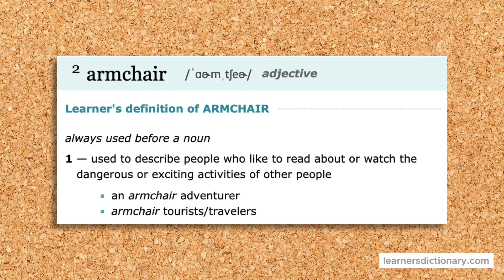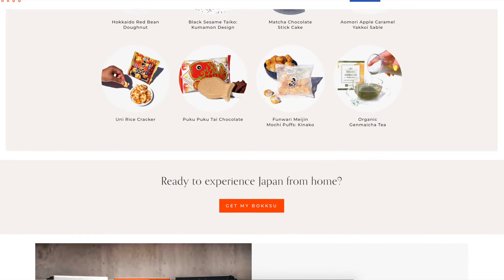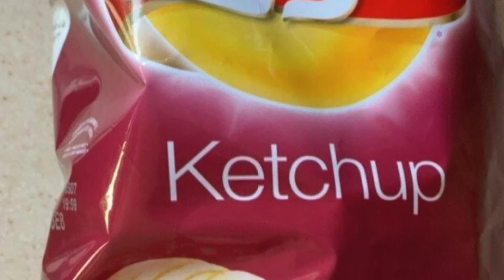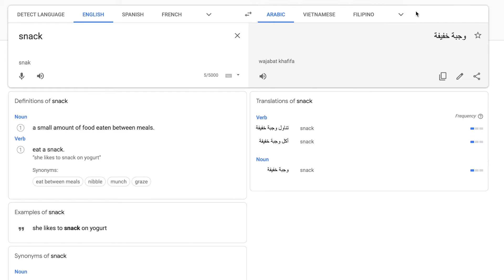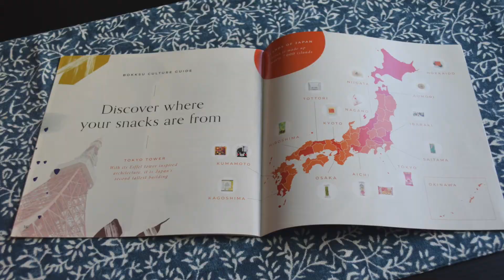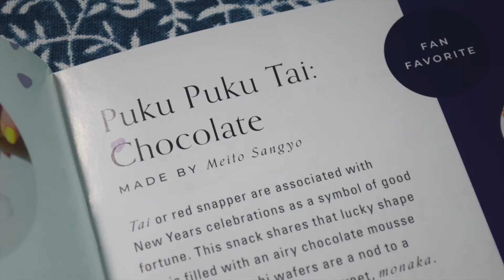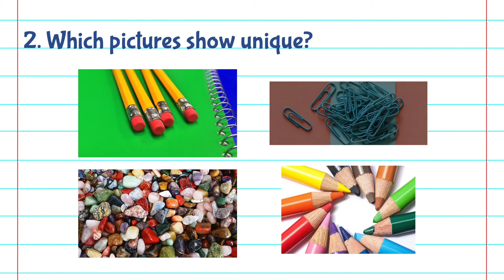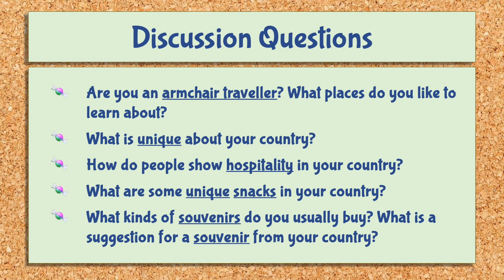What is Armchair Travel? (Japanese snacks and ESL vocabulary lesson)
In this video, I’m going to show you some Japanese snacks from a company called Bokksu.

I’m also going to teach you some English vocabulary, and Japanese vocabulary.

The words I’m going to teach you are:
• armchair travel (idiom)
• unique
• hospitality (English) omotenashi (Japanese)
• snack
• souvenir (English), omiyage (Japanese)

If you want to buy your own Bokksu, and get $10 off,

Main Background Music by Tiny Dragonfly